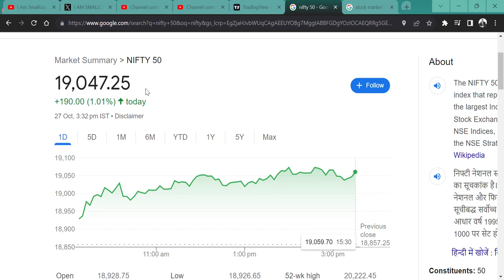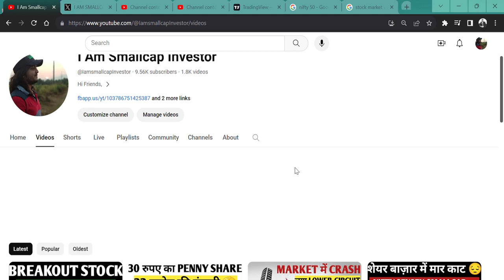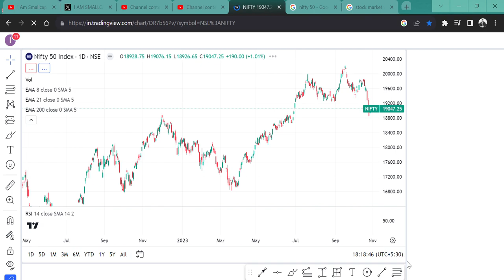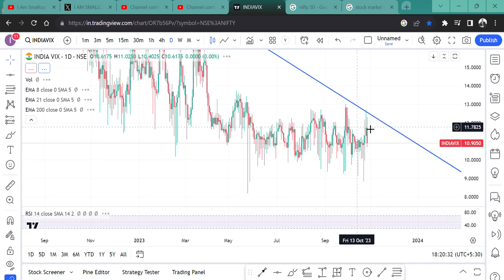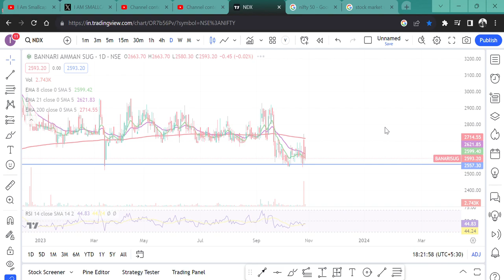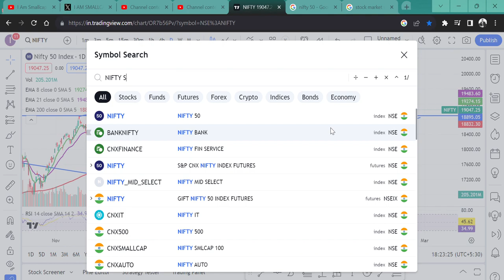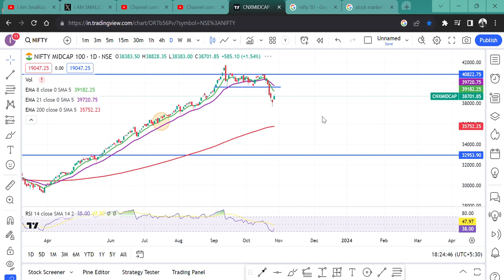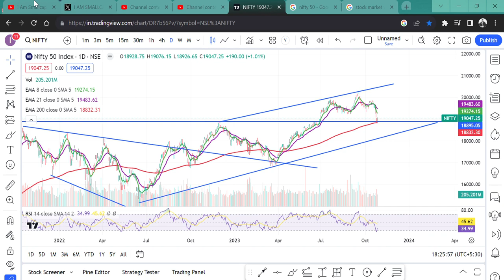THE STOCK MARKET VIEW FOR NEXT WEEK🤔 || US BOND YIELD📉 || DOW JONES || BITCOIN || CRUDE || SMALLCAP🚀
HI,

NIFTY SMALLCAP AND MIDCAP STOCKS INCREASED ON FRIDAY BUT THE US 10-YEAR BOND YIELD MADE THE TOP AND US MARKET RECOVER. SHOULD WE BUY SELL HOLD AVERAGE?